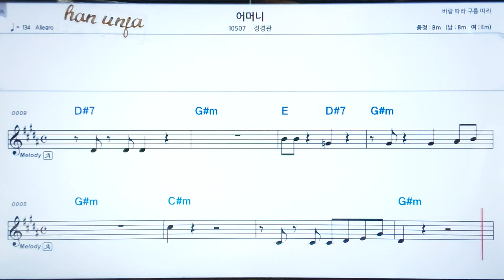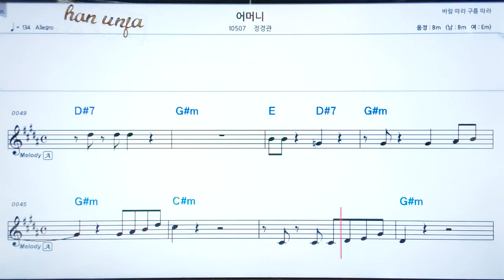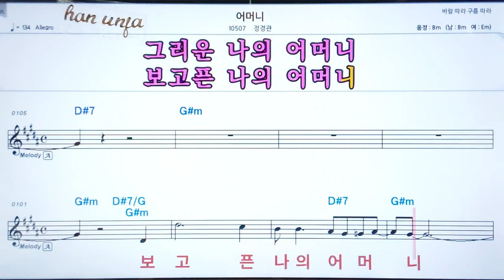💖 어머니/정경관 👍코드,악보, 코드 ,Karaoke*카라오케 반주